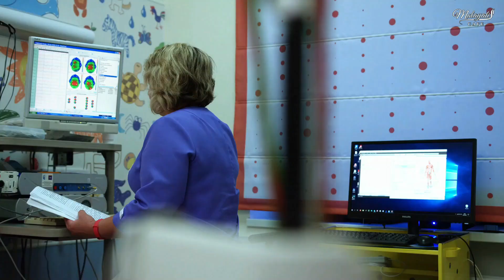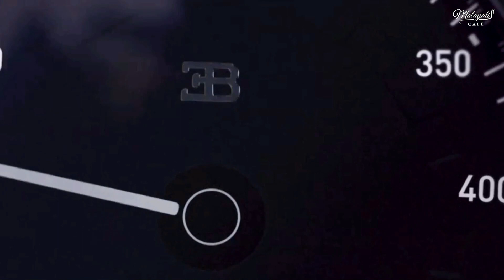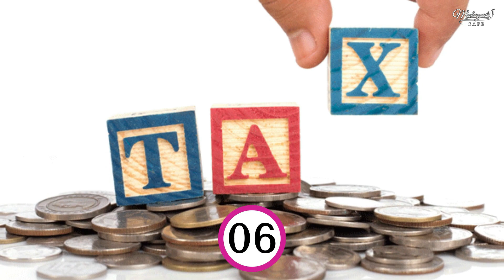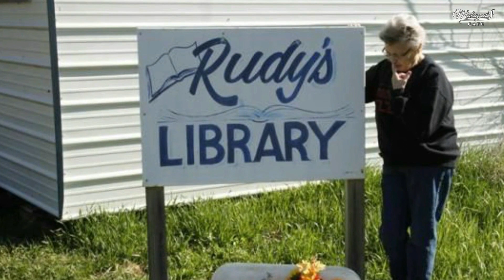ഭൂമിയിൽ ഭൂകമ്പങ്ങൾ ഉണ്ടാകാറുള്ളതുപോലെ, ചന്ദ്രനിലും Moon quakes ഉണ്ടാകാറുണ്ട് | Random Facts Part 3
Did you know that we sneeze faster than cheetahs? Did you know that there is a country that pays taxes on rain? Ever heard of a city where only one woman lives? Like, here are 20 interesting or 20 random facts that are not heard much in today's video.
നമ്മൾ തുമ്മുന്നത് ചീറ്റ പുലിയെക്കാൾ വേഗത്തിലാണെന്ന് അറിയാമോ? പെയ്യുന്ന മഴക്ക് നികുതിയടക്കേണ്ട ഒരു നാടുണ്ടെന്ന് അറിയാമോ? ഒരു സ്ത്രീ മാത്രം താമസിക്കുന്ന പട്ടണത്തെ പറ്റി കേട്ടിട്ടുണ്ടോ?  ഇതു പോലെ, അധികം കേട്ടു കേൾവിയില്ലാത്ത രസകരമായ 20 വസ്തുതകൾ അഥവാ 20 Random facts ആണ് ഇന്നത്തെ വിഡിയോയിലൂടെ കാണാൻ പോകുന്നത്